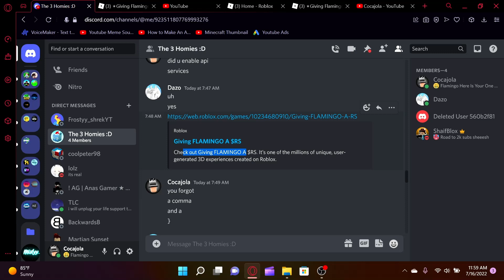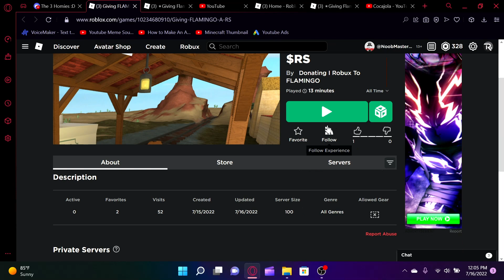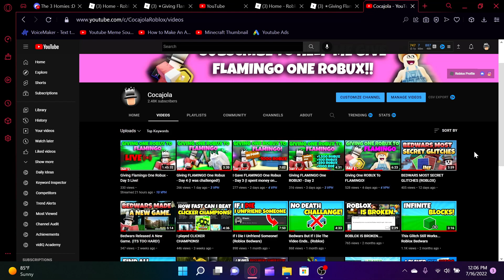Giving Flamingo One Robux - Day 6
IN this video we will be checking out our rivals game.